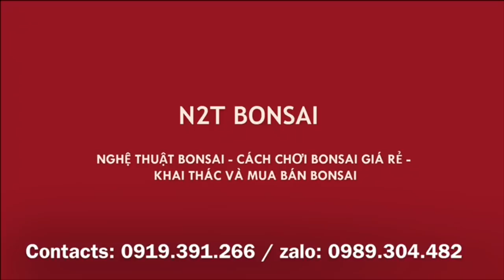ANH NÀY MUA 800K BÁN ĐI 700K THẮNG RỒI PHỎNG CÁC BÁC? - PHIÊN BUÔN NGƯỢC CHỢ VẠN PHÚC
Chợ vạn phúc, phiên khá vui vẻ